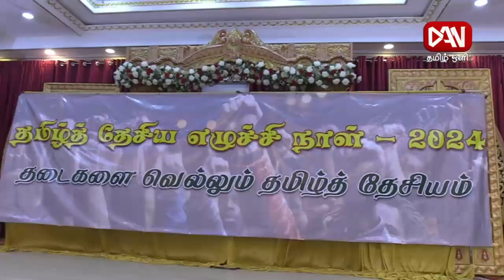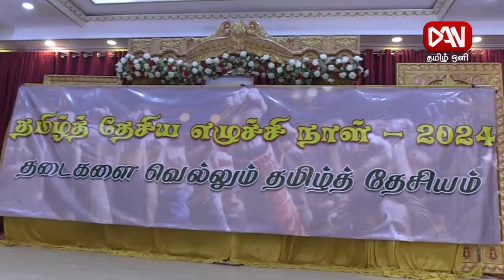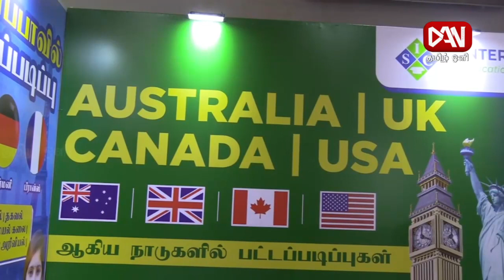டான் தமிழ் ஒளி காலை 08.30 மணி பிரதான செய்திகள்